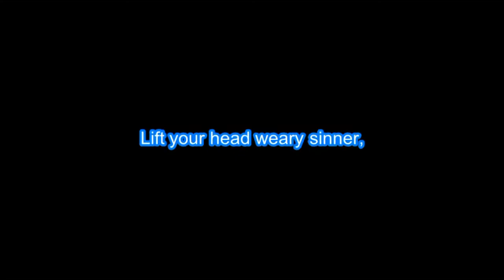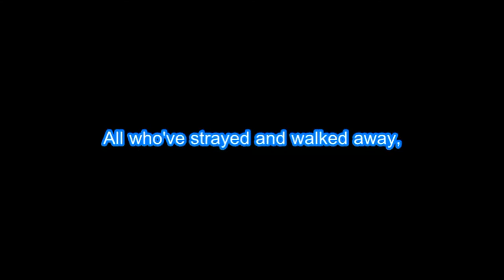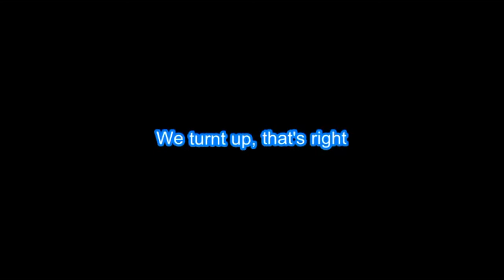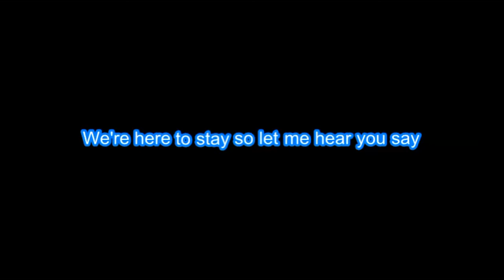Crowder ft. Tedashii "Lift Your Head Weary Sinner (Chains)" BackDrop Christian Karaoke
Shop Amazon Thru Sing Out Loud!

_lists_1

Edison

Now Shop Amazon Thru Sing Out Loud!